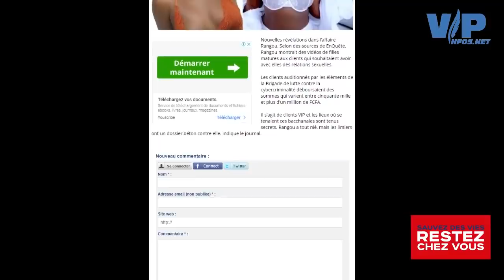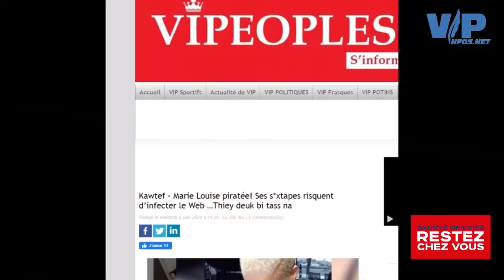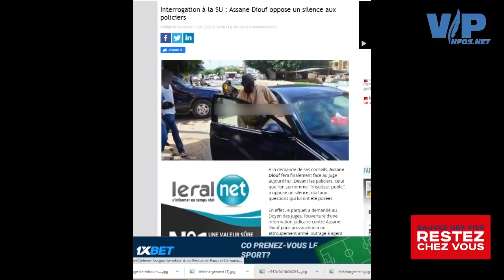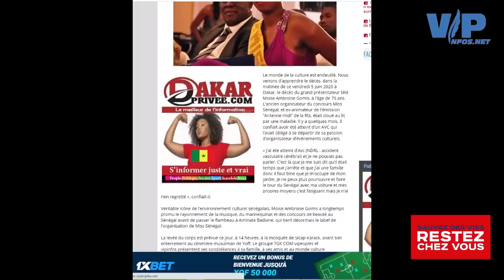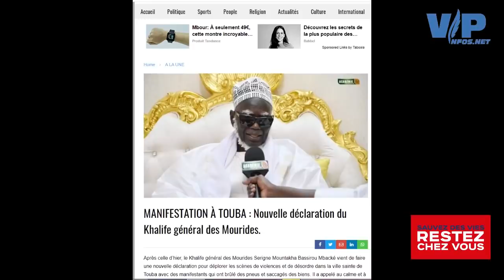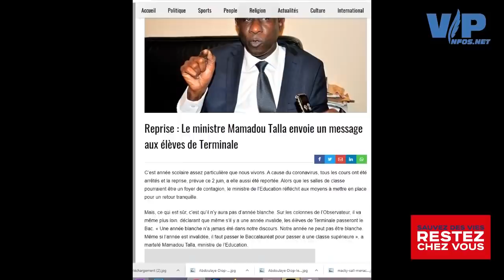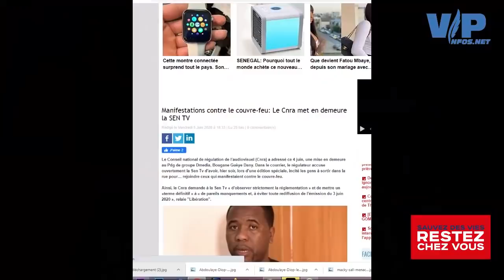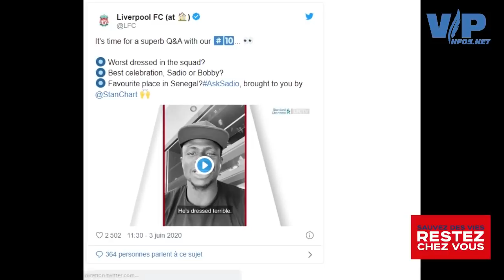Tange show affaire rangou filles mineurs mixtape assane diouf aux enquêteurs marie louise pira